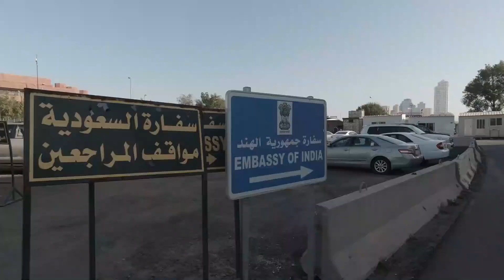लड़की को बचाने के लिए कुवैत INDIAN EMBASSY गया और उन्होंने | INDIAN EMBASSY KUWAIT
My Phone
1st Mic